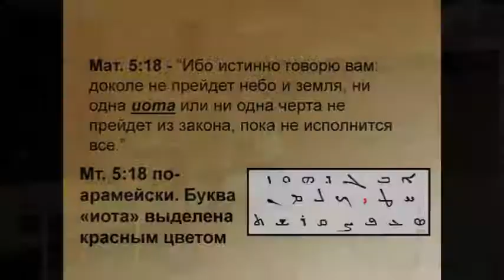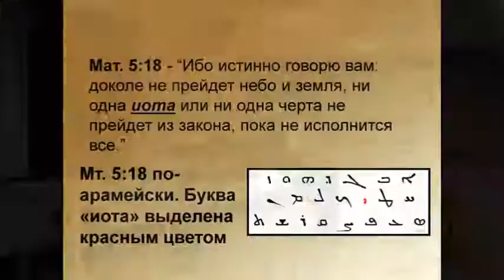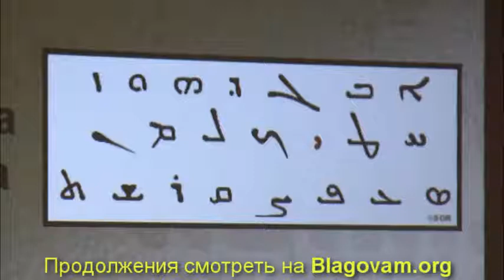Что означает в Библии слово ИОТА и ЧЕРТА?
проповедует: Гетьман Вадим
Матвея 5-18 Ибо истинно говорю вам: доколе не прейдет небо и земля, ни одна иота или ни одна черта не прейдет из закона, пока не исполнится все.